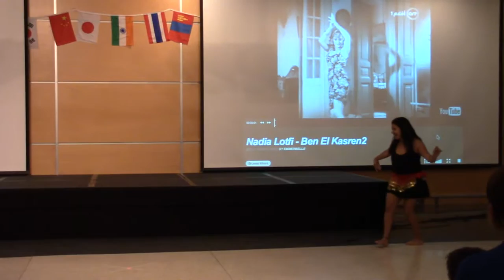05. Bellydance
Farah AlHaddad, Emily TahaBurt, Valentina Hidalgo Mendoza, Nana C E Adubea Toa-Kwapong (Dubie), Alia Baitie